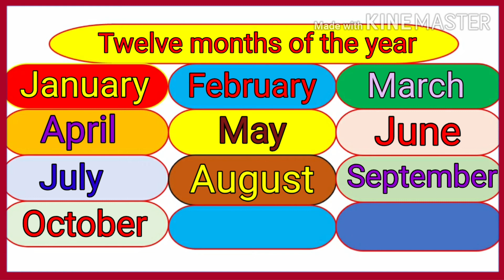Twelve months of the year